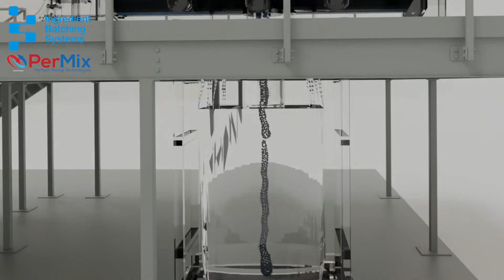Permix Mixing Technology Partner With Ingredient Batching Systems